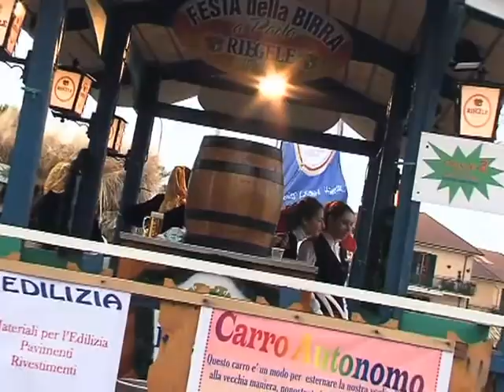Carro dei briganti 2010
Spulciando tra i nostri archivi abbiamo trovato questo video del carro dei briganti del carnevale paolano 2010 e così vogliamo ancora una volta ricordare il nostro amico Mastro Biagio.Buona visione